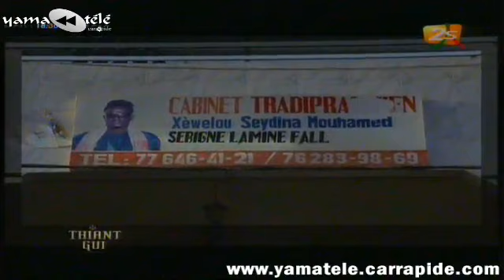"Thiante Yi" avec Oumaro Mou Cheikh Béthio - Jeudi 10 Juillet 2014 - 2STV